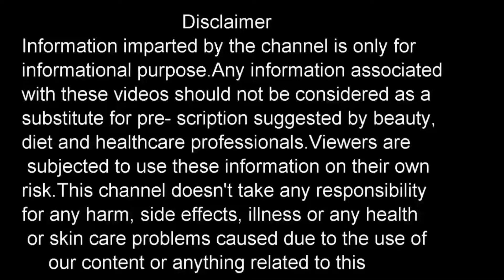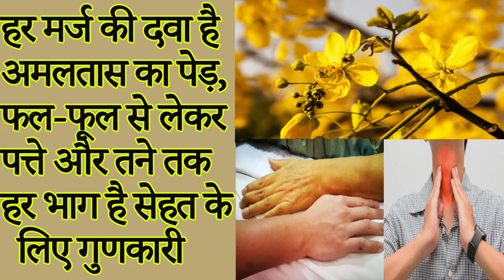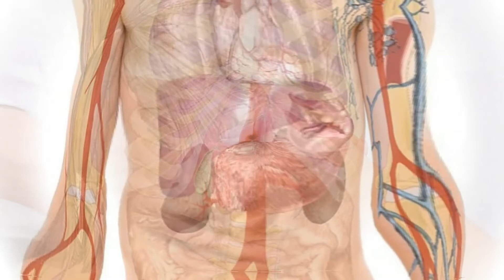हर मर्ज की दवा है अमलतास का पेड़, फल फूल से लेकर पत्ते और तने तक हर भाग है सेहत के लिए गुणकारी